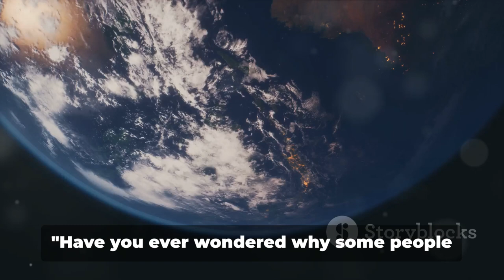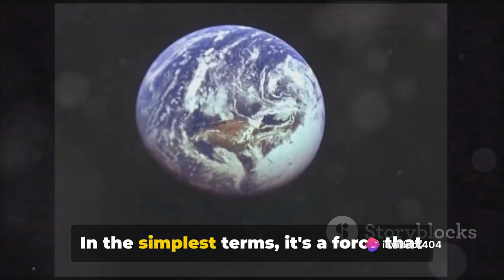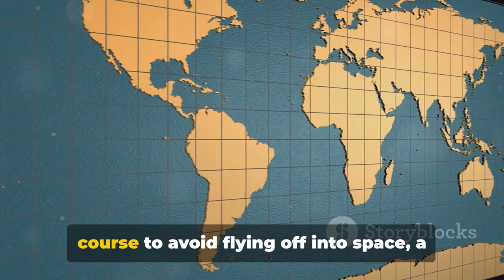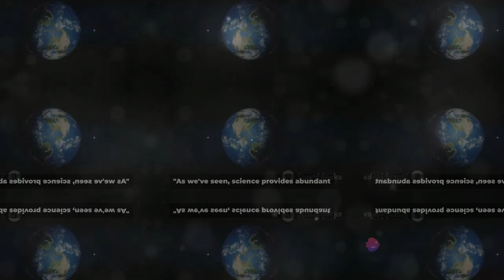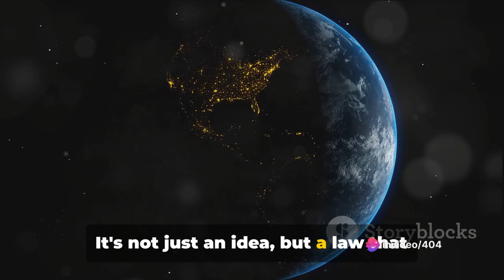A Flat Reality? Who's Right?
🌍 Join us on a journey to debunk the myth of a flat Earth and embrace the undeniable truth: our planet is round! 🚀🌐 In this eye-opening video, we delve into the scientific evidence, historical observations, and modern experiments that conclusively prove the spherical shape of Earth. 🛰️💡

🔍 Explore the origins of flat Earth beliefs, common misconceptions, and the scientific principles that underpin our understanding of Earth's shape and curvature. From ancient civilizations to space exploration missions, discover how humanity has long known the reality of our round world. 🌎✨

💫 Let's set the record straight and celebrate the beauty of our spherical home in the cosmos!

00:00 "The Shape of Controversy"
01:00 "Gravity Pulls Us Together"
01:54 "Satellite Sightings"
02:54 "The Horizon's Curve"
03:44 "The Final Verdict"